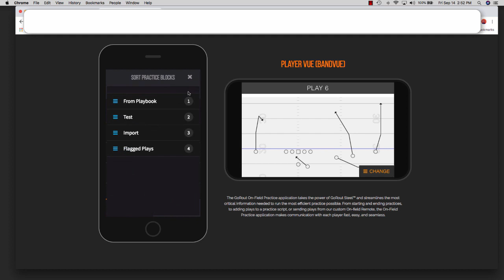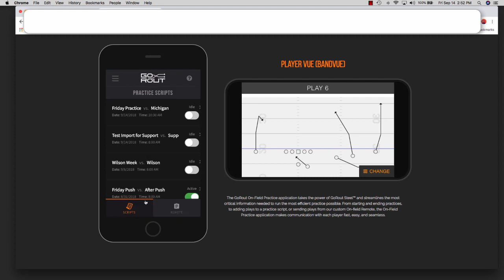How to reorder blocks and plays in the GoRout app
This video shows you how to rearrange your plays and/or blocks to your liking within the mobile app.